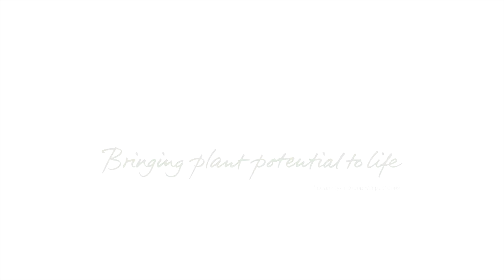ЛИРУМ® Опыт применения в КФХ Ахохов